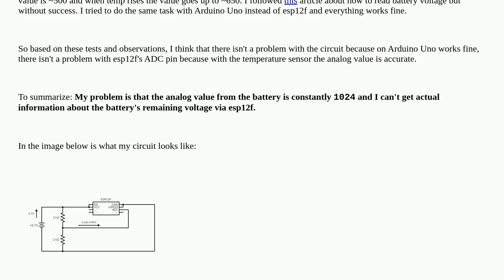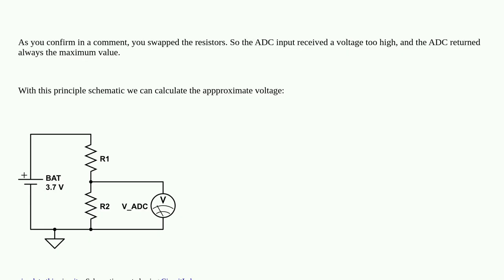Arduino: How to use ESP12F analog pin to read battery voltage?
How to use ESP12F analog pin to read battery voltage?

A special thanks goes out to the community

  arduino-uno analog esp8266